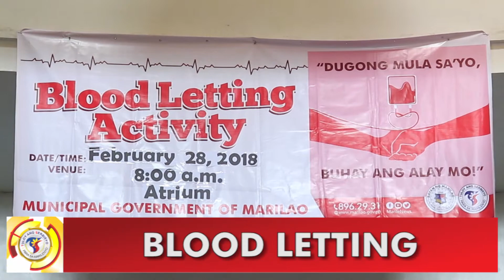Lingguhang Ulat ni Mayor Tito Santiago (February 23 - March 1, 2018)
Ang Lingguhang Ulat ni Mayor Tito Santiago ay nag-umpisa noong 2012, Ito ay lingguhang pagsasama ng mga pang-araw-araw na gawain, aktibidad, at programa na inilulunsad ng Pamahalaang Bayan ng Marilao sa pangunguna ni Mayor Juanito "Tito" H. Santiago. Nakapaloob dito ang mga gawain at aktibidad sa iba't-ibang aspeto na nakatutulong at nakakapagpapaunlad sa buhay ng mga mamamayan ng Marilao. Ilan sa mga programa at proyekto na pinagtutuunan ng pansin ay ang mga sumusunod na aspeto; Kalusugan, Kagalingang Pantao, Trabaho, Kabuhayan, Negosyo at Kooperatiba, Agrikultura, Kapayapaan, Imprastraktura, Pangangalaga sa Kalikasan, Turismo at Edukasyon. Sa karagdagan, sinisigurado din ni Mayor Tito na hindi napapabayaan ang mga Batang Marilenyo at Senior Citizen ng Bayan ng Marilao.